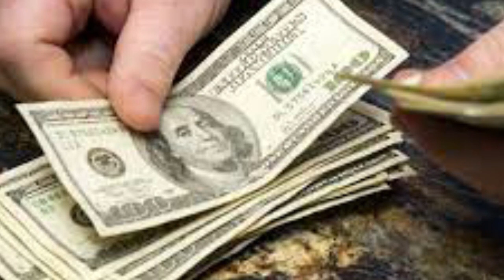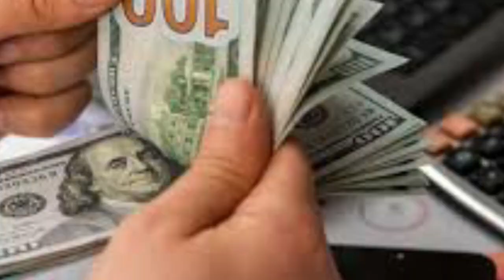ఇంట్లో కూచున్న వారందరికీ నేనే వచ్చి పని ఇచ్చి రోజుకి 6000 జీతం ఇస్తాను! Join అవ్వండి Earn Money